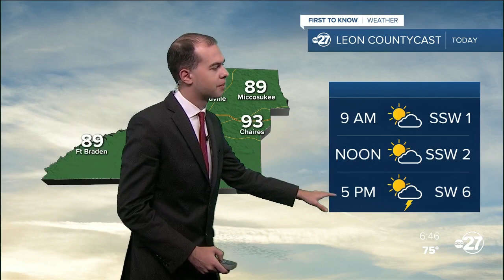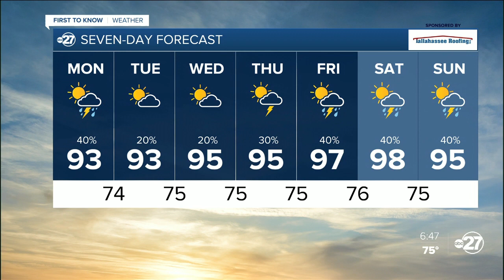Monday Morning First To Know Forecast (07/24/2023)